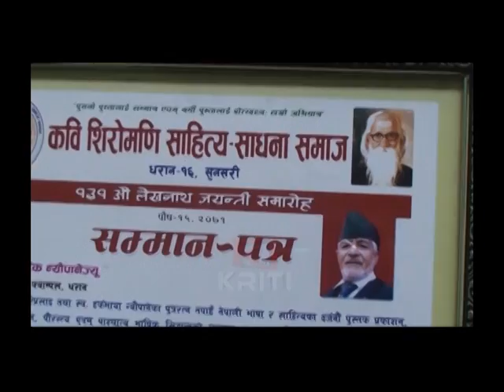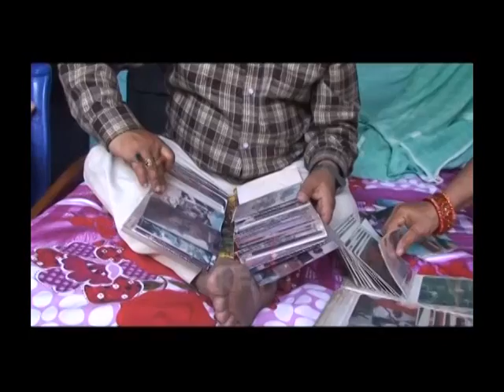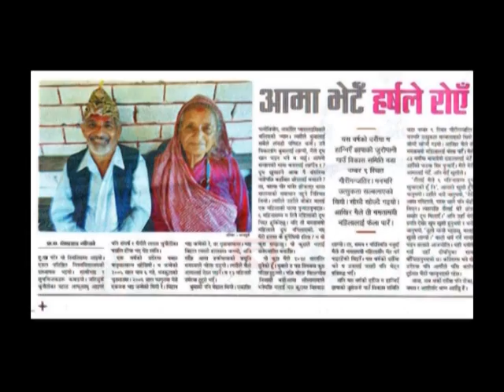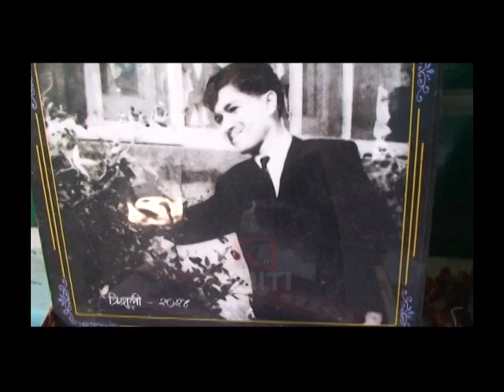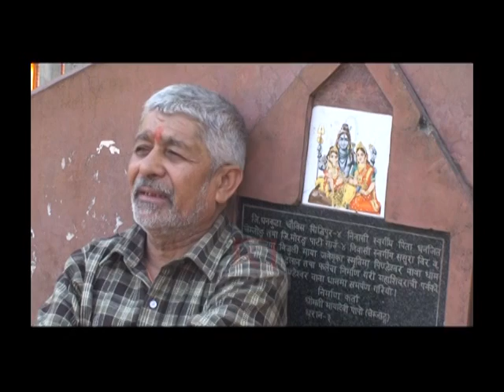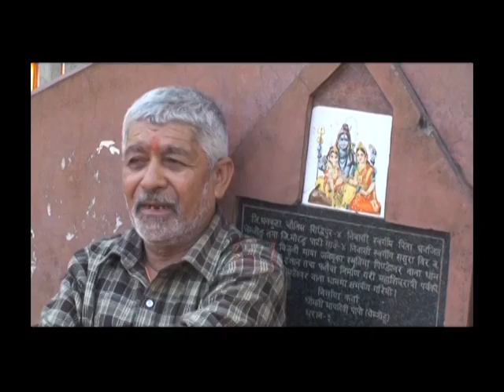A Life Journey Story of Prof. Dr. Tanka Prasad Neupane , Dharan- Part- 1